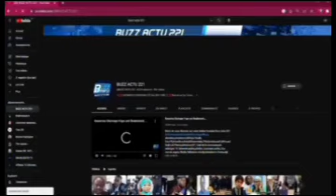URGENT 😭VIVIANE NDOUR EST ACTUELLEMENTS 😭😭😭😭😭😭😭